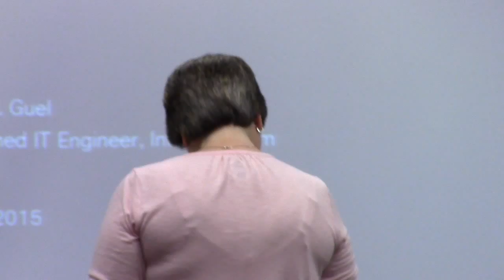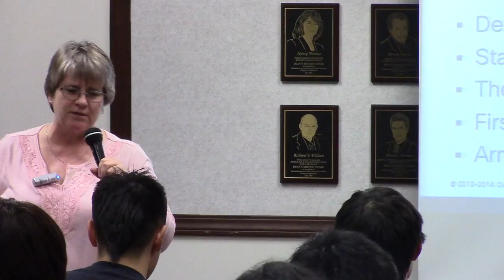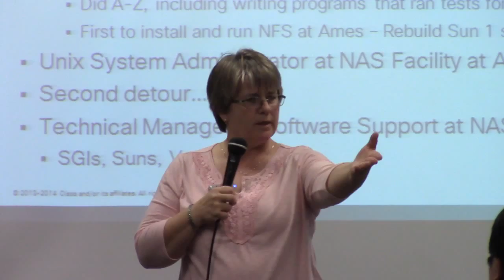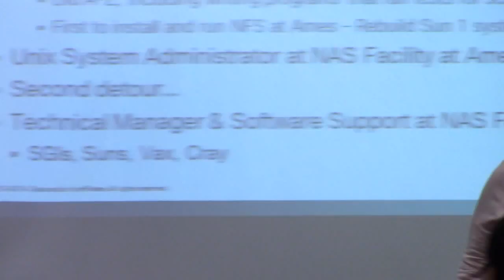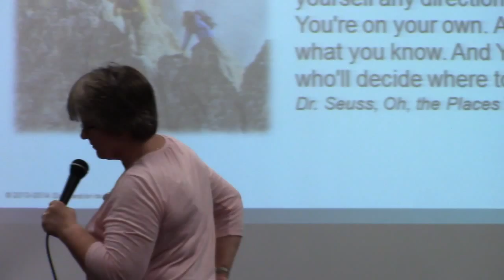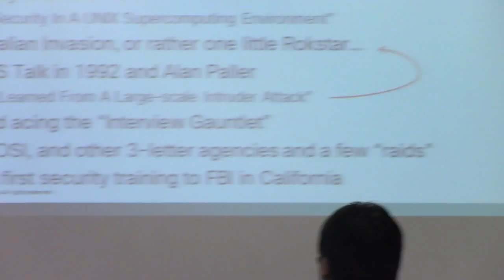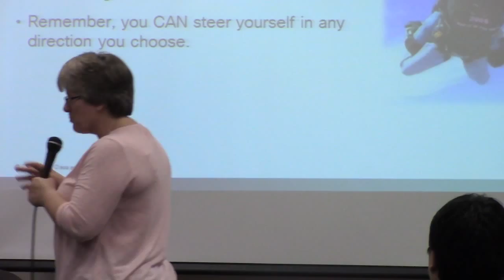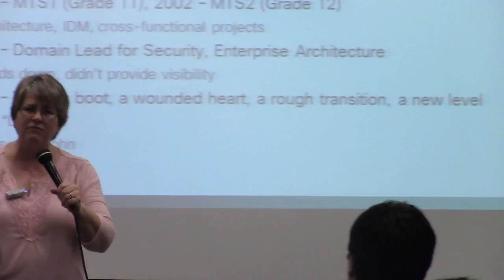Cisco Security (Part 1)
San Jose State's Information Security Club invites one of Cisco's female Distinguished IT Engineers, Michele D. Guel, to talk about her journey and experience in the Information Security as one of the only few females in the field. We'd would like to thank Ms. Guel again for volunteering her time to talk to the club. This event was only made possible by Calvin Nixon.